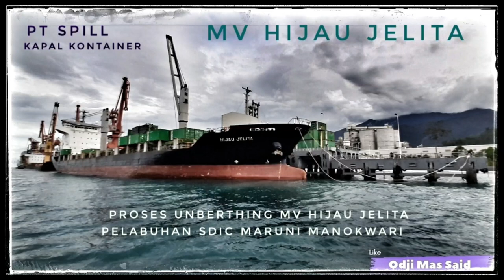Proses Unberthing MV Hijau Jelita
Proses Lepas landas/Unberthing MV Hijau Jelita di Pelabuhan Sdic Maruni Manokwari. Papua Barat - Indonesia.

Kapal Kontainer MV Hijau Jelita
PT.SPILL Surabaya.